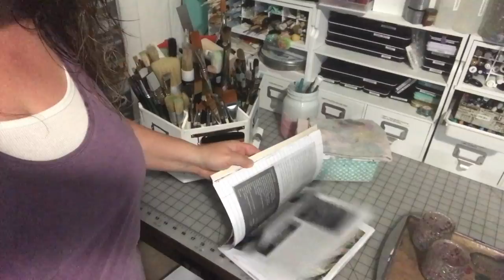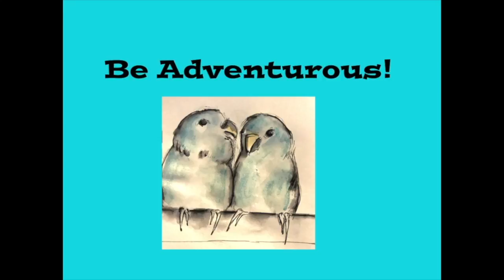Vlog 5-6-18 To 5-12-18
Iris Carts

Etsy Listings